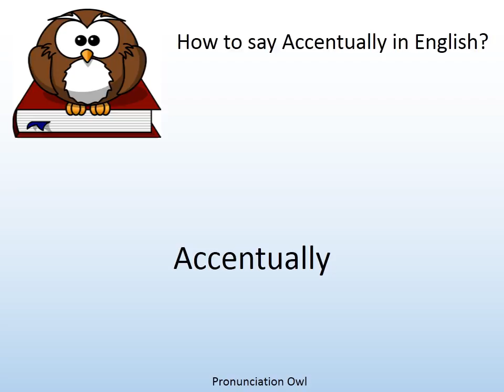How to say Accentually in English? - Pronunciation Owl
How to say Accentually in English? Learn the pronunciation of Accentually!